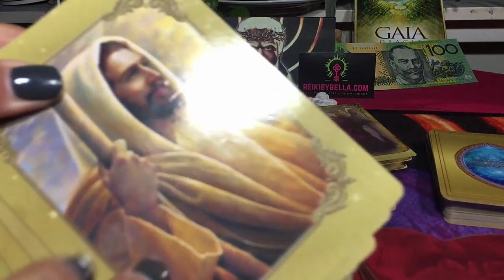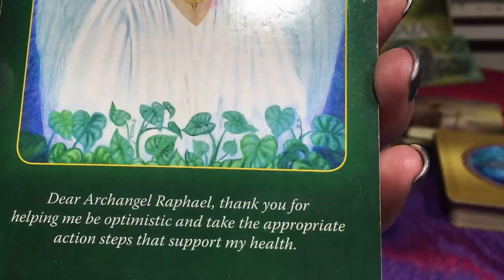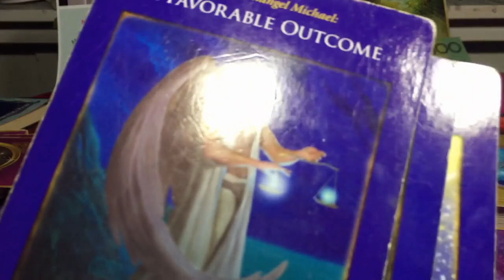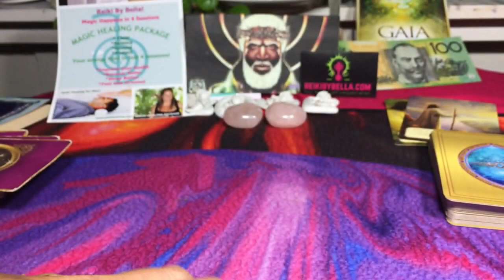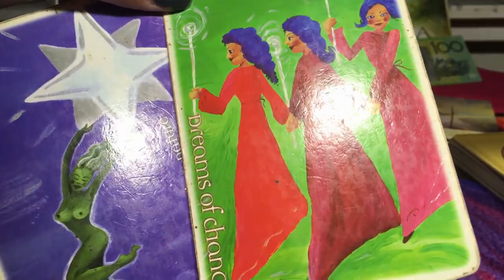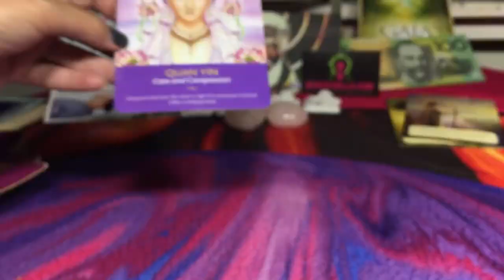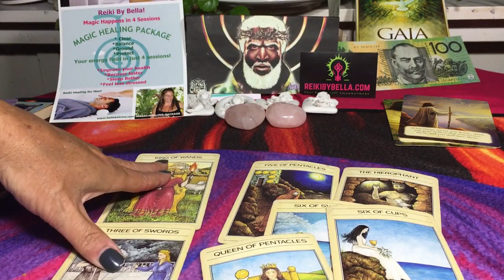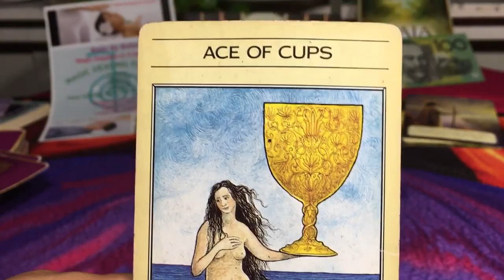AQUARIUS A SECRET ADMIRER THROUGH EACH OTHER YOU FIND THE MISSING PIECES A KISS A DATE NOV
LOVE EXTENSION BELLA UNCUT VIMEO NOVEMBER AQUA
YOU WILL NEVER GUESS WHO IT IS

AQUARIUS KUNDALINI ACTIVATES YOUR BELOVED ALREADY
TOGETHER IN SPIRIT